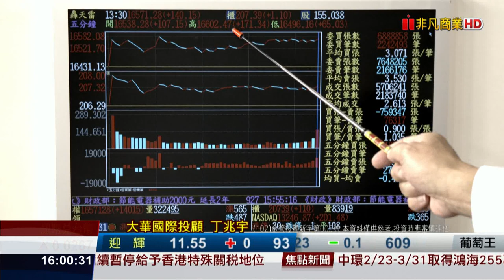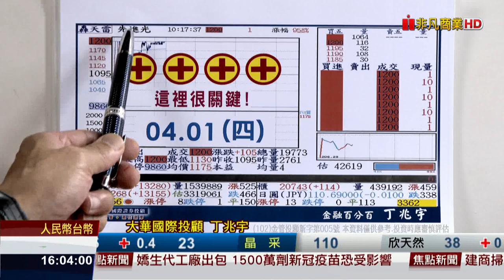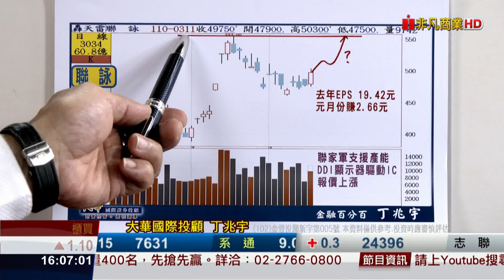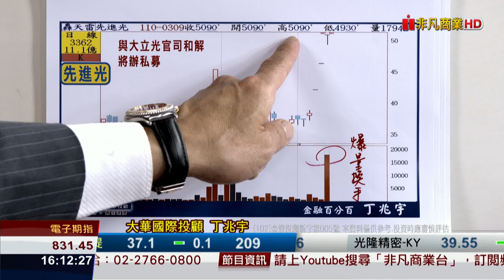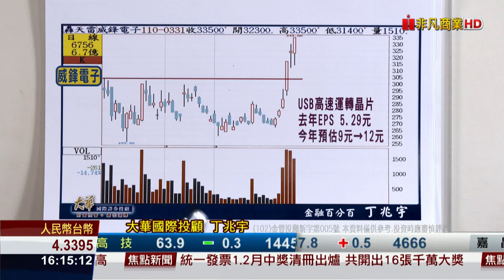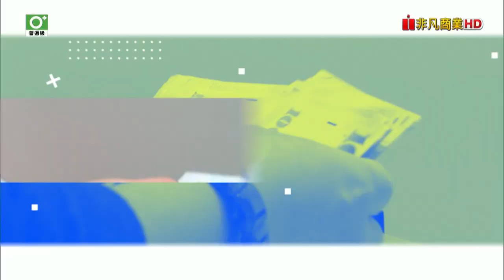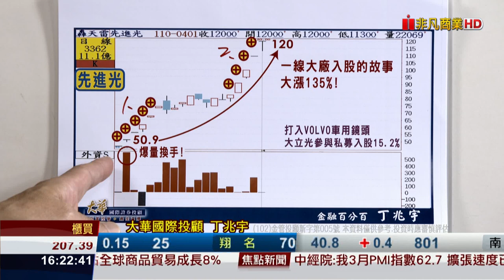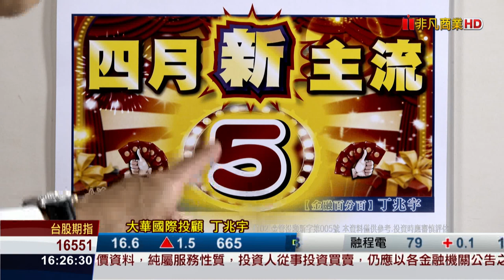20210401金融百分百